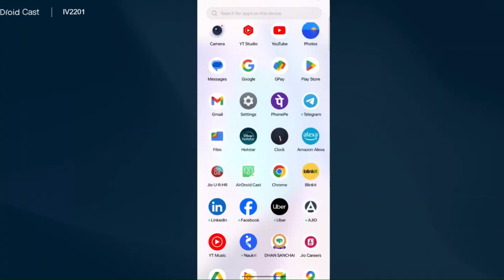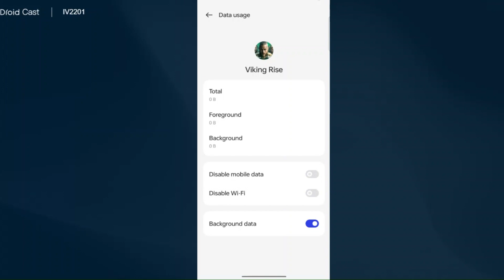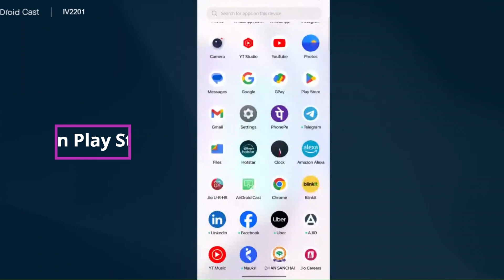How to Solve Viking Rise Unfortunately Has Stopped Solution - Stopped Problem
In this video I am going to show you How to Fix Viking Rise Unfortunately Has Stopped Solution - Stopped Problem in Android & iOS Phones

How to, Fix, Solve, Viking Rise, Error, Solved, Unfortunately, Has, Stopped, Problem, How to Viking Rise   App Unfortunately Has Stopped Problem, How to Viking Rise Unfortunately Has Stopped Problem Solved in Android & iOS Phone Phone, Viking Rise Not Working, Not